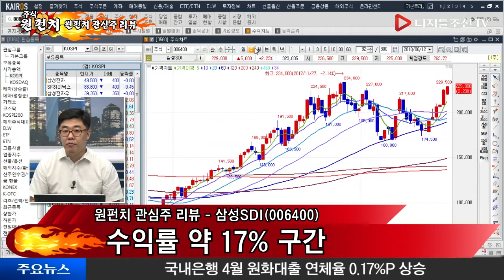원펀치 관심주 리뷰_삼성SDI(006400)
약 17% 수익률 달성!!